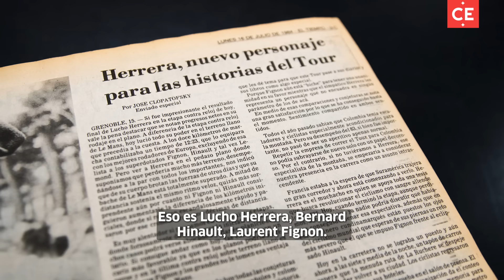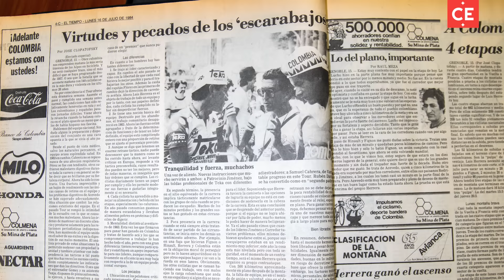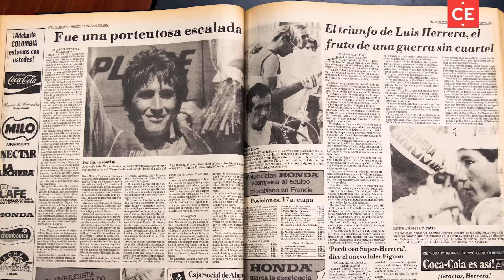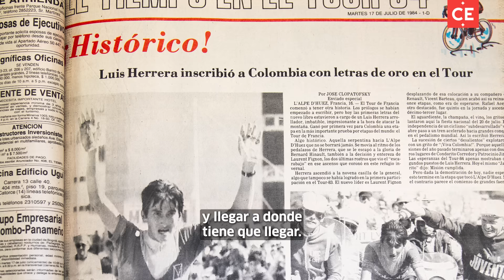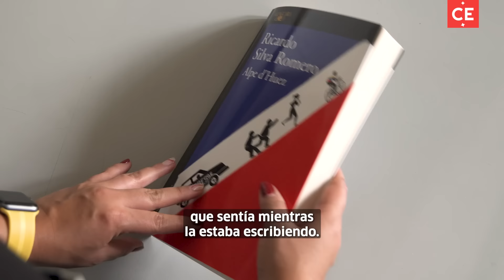‘Alpe d’Huez’: el mítico triunfo de Lucho Herrera en la pluma de Ricardo Silva Romero | El Tiempo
El escritor (@RSilvaRomero) recuerda en su nueva novela la primera etapa que un colombiano ganó en el Tour de Francia, en 1984.